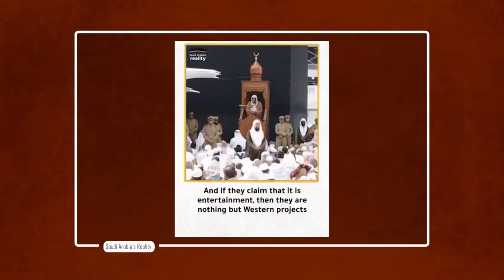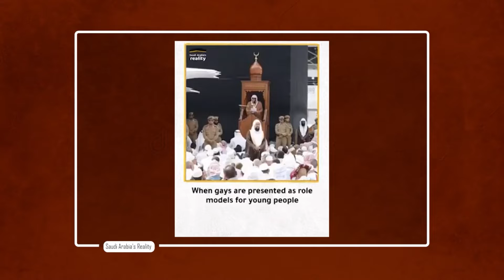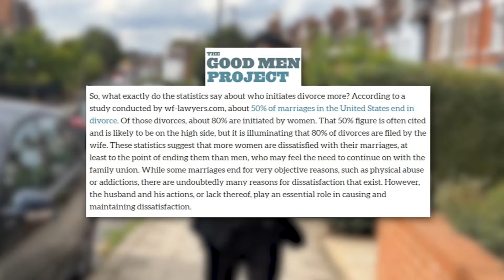Saudi Arabia jails ex-imam of Ka'ba for saying this